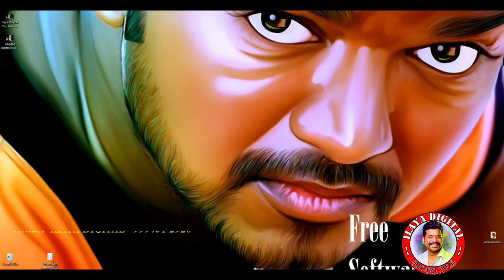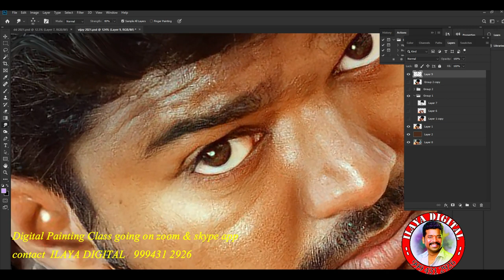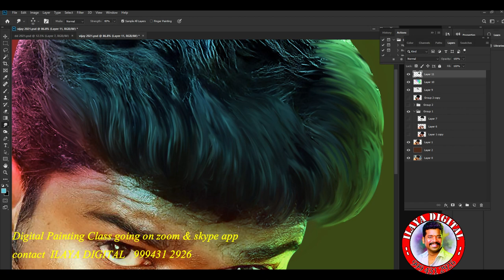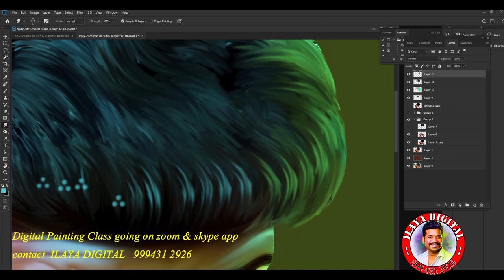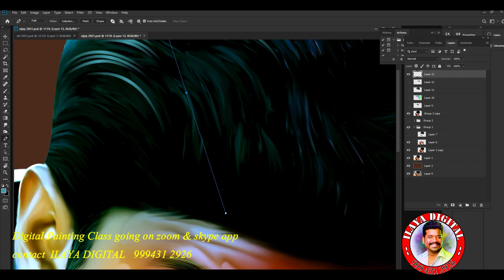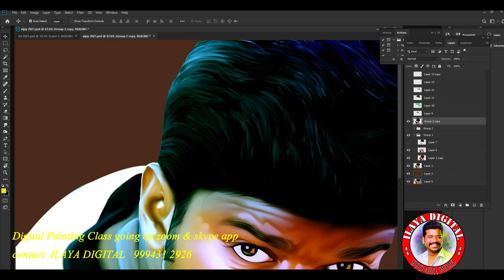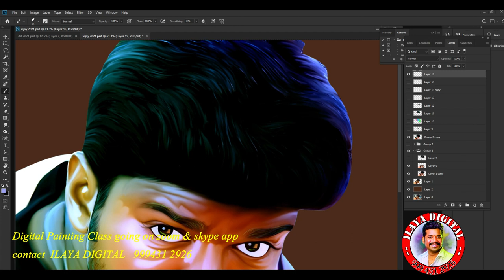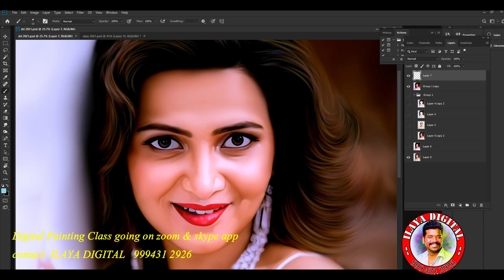Digital painting /Hair work full video/ Hair work 5 types of methods / Audio and tips and tricks..